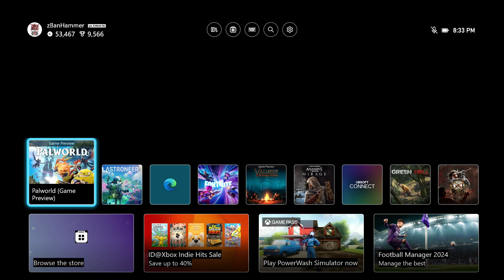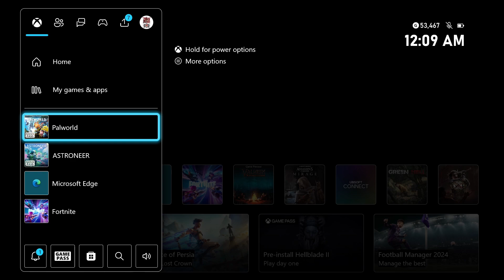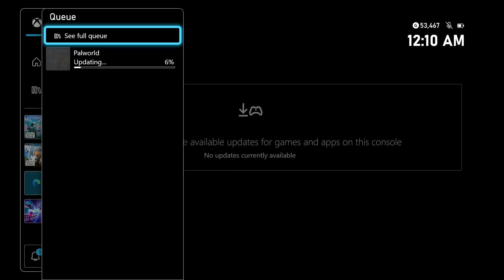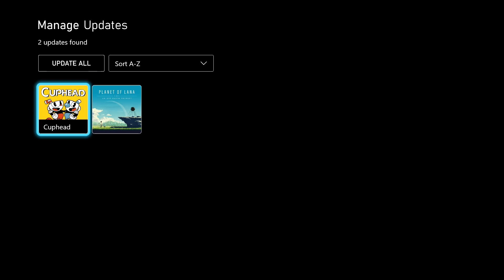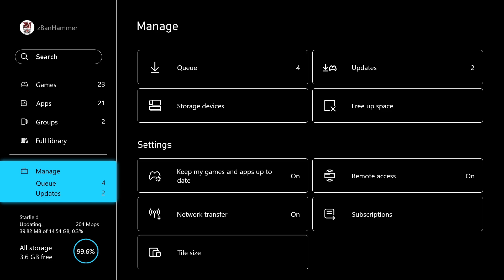Palworld | XSX | Full Solo Playthrough | Road to 100% All Pals and All Bosses | Part 06